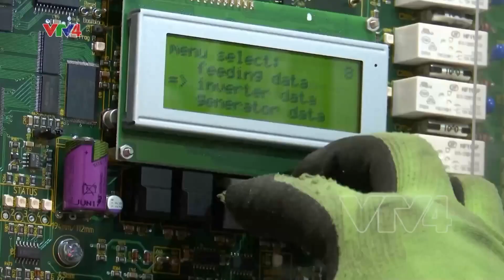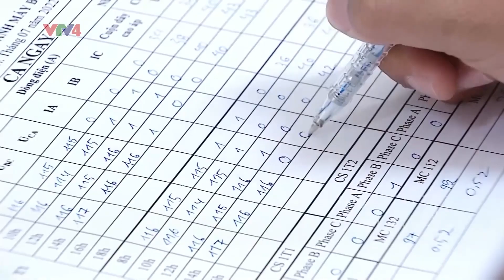Nhu cầu lao động cho điện gió ngoài khơi gia tăng | VTV4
Việt Nam được đánh giá là một trong những thị trường năng lượng tái tạo sôi động nhất ở Đông Nam Á nhờ tiềm năng to lớn. Đánh giá sơ bộ cho thấy, tiềm năng điện gió ngoài khơi của Việt Nam là 160 Giga-oát. Tốc độ gió ổn định, bờ biển tương đối nông và nhu cầu năng lượng gia tăng khiến Việt Nam trở thành điểm đến hấp dẫn với các công ty năng lượng quốc tế. Do vậy, nhu cầu về lao động phục vụ cho ngành năng lượng tái tạo này cũng gia tăng.